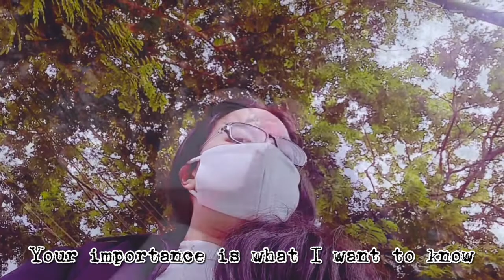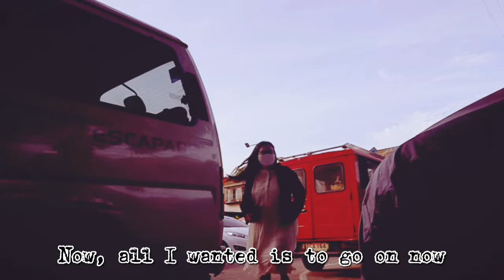Listen to Me - Astra Glyde (Official Lyric Video Visualizer)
What's up, dudes and Glydestars! Here's the lyric video visualizer of my second original lyrical song that I released this 2021, and this is my second song that I produced using BandLab. Although it was written during the pandemic, this helped me determine what I wanted to say in case I face my loved ones once again in the future.

(update: this will also be part of my upcoming 3rd ep. you'll find out about it soon.)

About this song:

This is about understanding people's feelings and struggles in terms of listening to one another.

Lyrics:

It takes a while for me to figure out
About what I want to do today
I am somebody who would say a word
About something that you'd like to hear

And now, I'm trying to talk to you
Your importance is what I want to know
I have a feeling that I'll trust you now
Don't you worry, everything will be fine

Would you listen to me?
I have every word I wished to speak
I have something I would say to you
I have words in my mind
And I want to express
It's about time that you can hear me now
Better listen to me
I have words that you can understand

I have situations that I would explain
This is difficult for you to know
Now, all I wanted is to go on now
You would know about my point of view

About Astra Glyde:

"Astra Glyde" is Guila's musical (and gaming) side project, and her aim is to showcase her original songs inspired from the songs based from her favorite song genres; piano (instrumental), pop, pop rock, alternative rock, and EDM. She started writing and composing songs back in 2014, and she based these from her emotions and experiences happening in her life, which may relate to other people who experienced it.